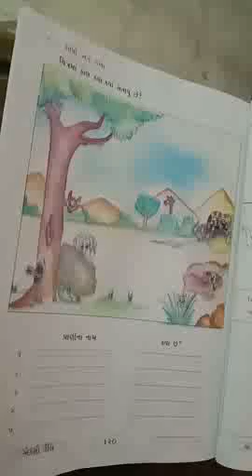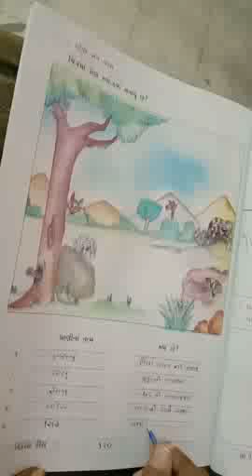ધોરણ 3 ગુજરાતી પાઠ 8 ભાગ ...1